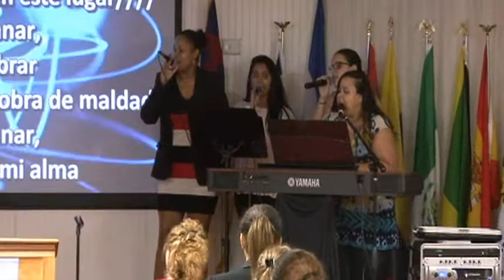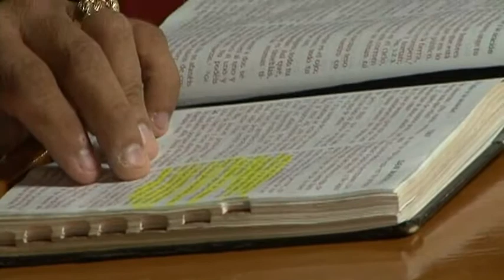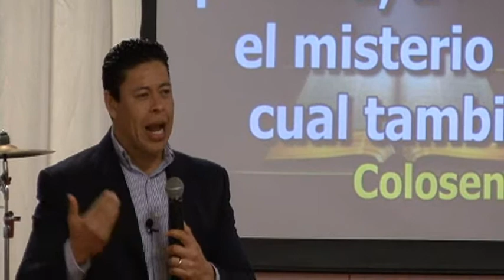La Oracion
Ministerio de Caballeros de Casa de Restauracion
Participantes Dago Giron, Andres Cruz, Tomas Medrano,Omar Bonillas y Marx Gomez Lider de los Caballeros
LOS INVITAMOS!
Casa de Restaurracion Iglesia Comunitaria
Pastores Victor y Reina Caballero
921 NE 131 ST North Miami, 33161
Servicios Miercoles a las 8:00 PM y Domingo 10:25 AM